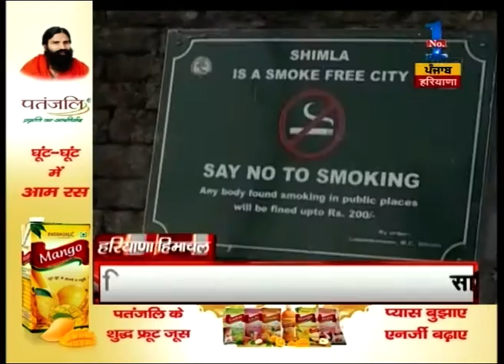Headline @ HH | Protest by Akali workers on murder of 2 Akali party men goes vibrant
Protest by Akali workers on murder of 2 Akali party men goes vibrant